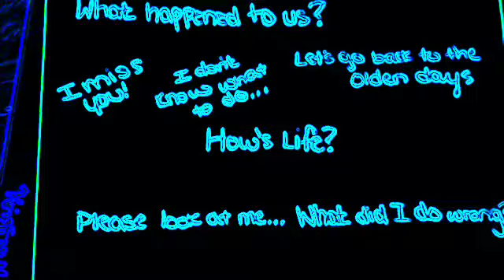"Take Me Away" Fan Video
Fan video of "Take Me Away" by Katy McAllister.